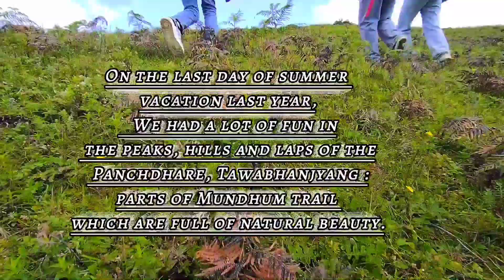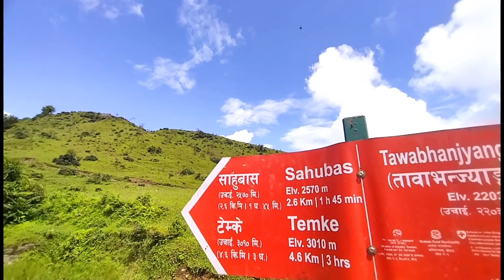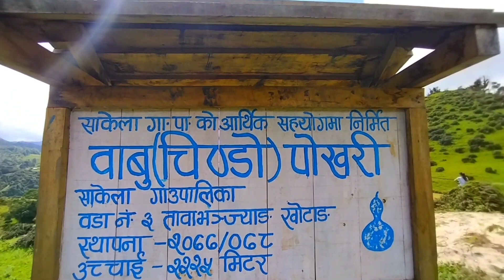Best moment of my life.( Memories for ever) Some Parts of MundhumTrail (Panchdhare,Tawabhanjyang)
On the last day of Summer vacation last year, we spent our time for one day there with lots of fun or capturing memories. location : Some routes of MundhumTrail, Tawabhanjyang, Panchdhare (border of Khotang and Bhojpur)
With beautiful souls : Sumankala Smirti Selina Nabina Sanjaya and myself @sabuchamlingrai9226 ❣️🙏